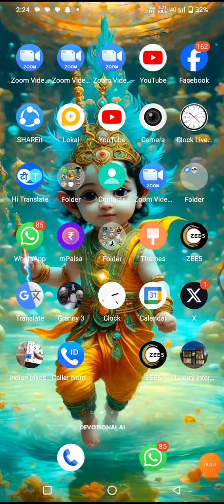November 26, 2023